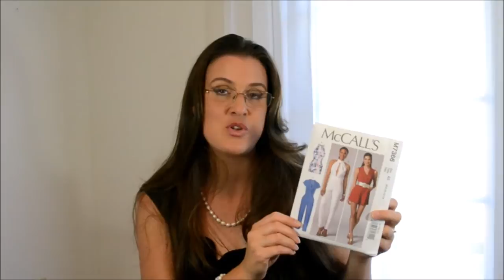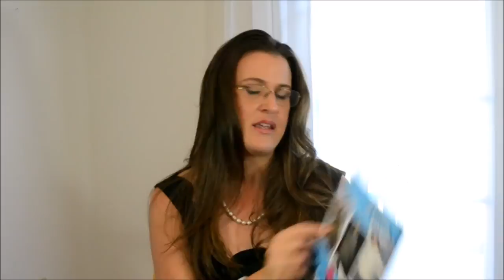Sept Makes and Oct Plans 2016 ~ Sterling Thimble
Thanks so much for visiting. Today I'm sharing my completed evening gown that was finished in Sept 2016 as well as my plans for Oct. I'd love to see what you are making so please link to your pages in the comment section below or share your projects with me on facebook.